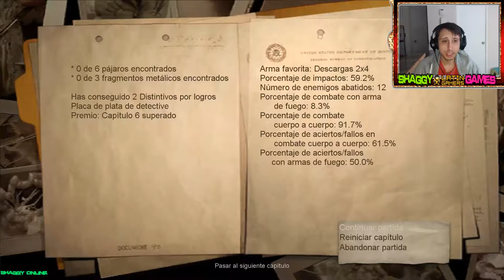Condemned - Criminal Origins Capitulo 13(Shaggy Online)